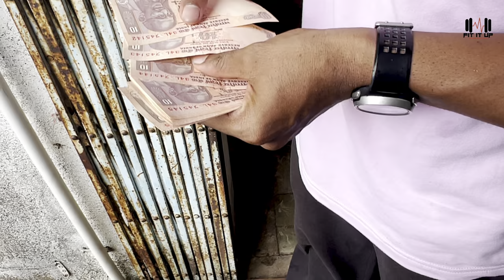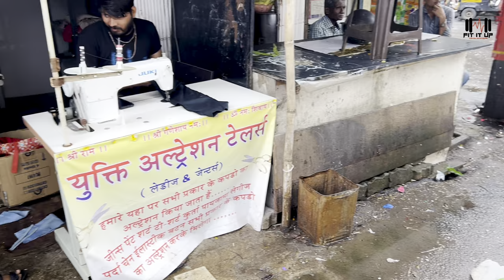Men’s physique | Bodybuilding | posing practice | Gym workout | fititup | ashish satarkar